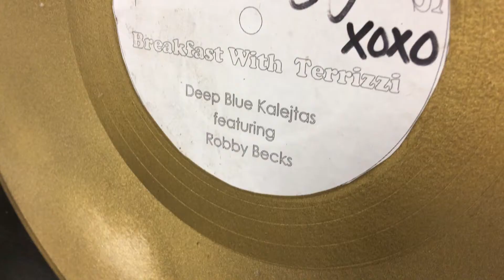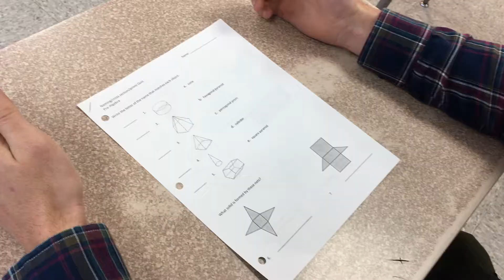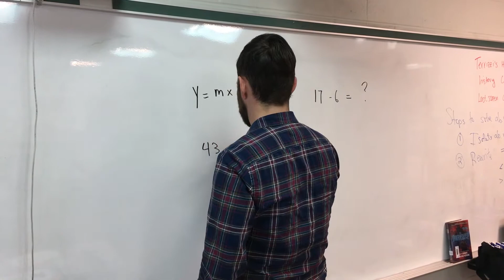Deep Blue Kalejtas - Terrizziville